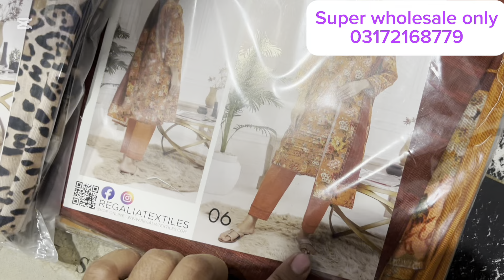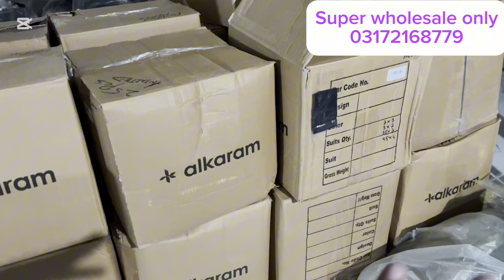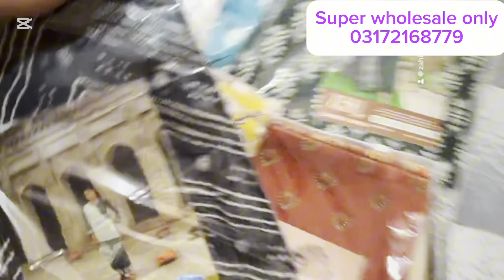Shirts khadder cutpieces | khaadi fancy 3 piece | fresh lawn shirts | khadder branded 3 piece 50 clr